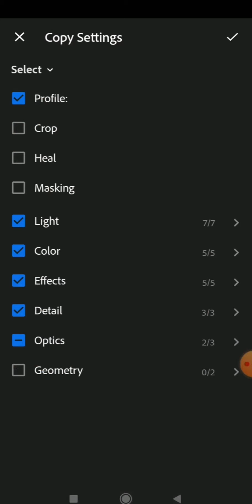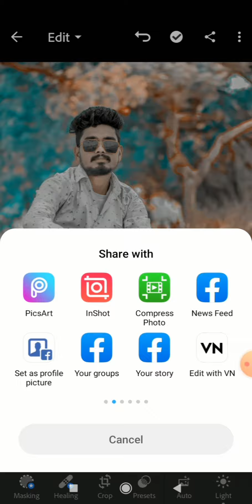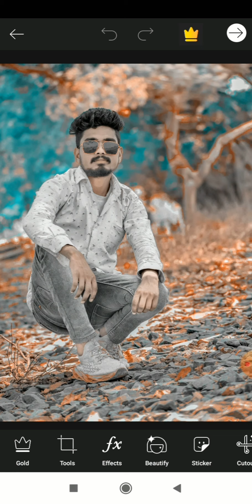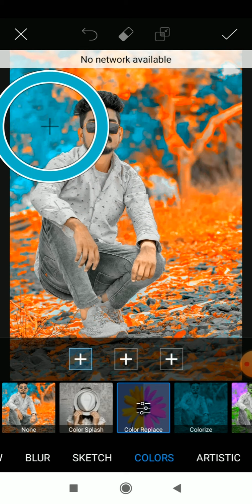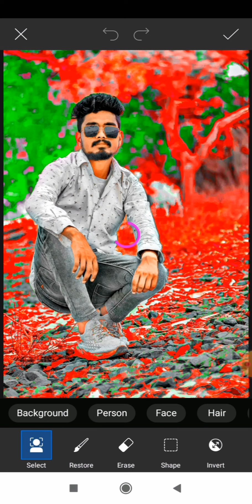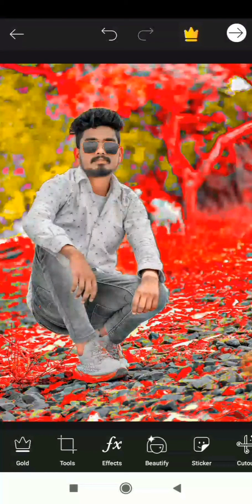New photo editing || Baground chang kaese kare || Face smooth || Atodesk photo editing || Prèset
face smooth and png
Fece gora kaese kare
face lal kaese kare
face smooth new tricks
All photos baground editing
editing video
Snapseed full smooth editing
Snapseed full photo editing
snapseed black kaese kare
PicsArt photo top png editing
new photo editing | top photo editing | only 1 step photo editing | PicsArt photo editing | Lightroom primium preset photo editing | snapseed photo editing | Lightroom photo editing | photo editing |

new photo editing, top photo editing,
photo editing, oil pant photo editing, online photo editing, new PicsArt photo editing, cb photo editing, face photo editing software#utube  new snapseed photo editing, face smooth ka new tricks || atodesk skechbook screen smooth photo

Teju bhai editing.